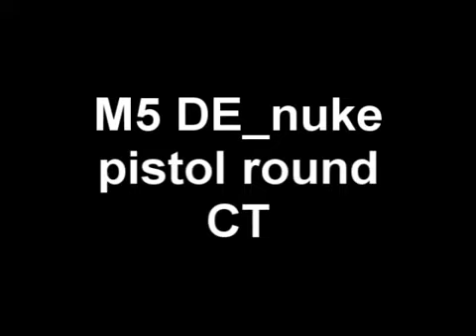M5 CT pistol round [DE_NUKE]